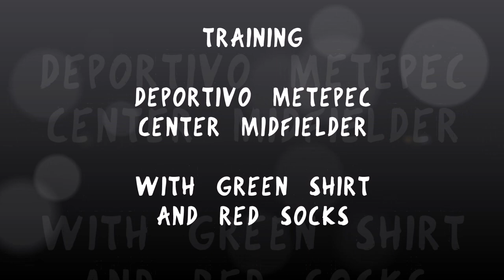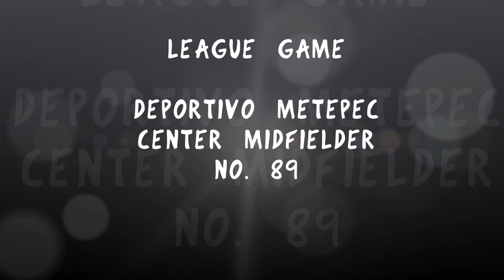Rafael Del Valle Mexico 3rd Div Soccer Highlights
Highights en 3a División mexicana